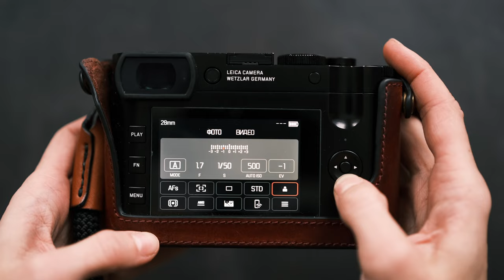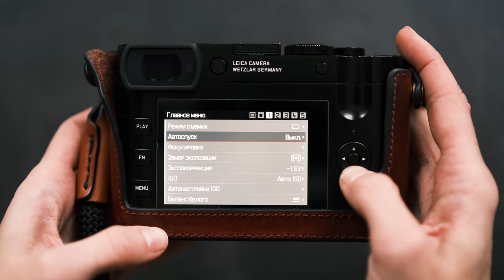MY EVERYDAY CAMERAS / FUJIFILM X-PRO3 & LEICA Q2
! YOU CAN TURN ON ENGLISH SUBTITLES !

Hello! This video is a quick review about two of my favorite daily cameras:
Fujifilm X-PRO3 and Leica Q2.
This is not a comparative review to tell you which one is better. I'm just sharing what it feels like to work with each one.